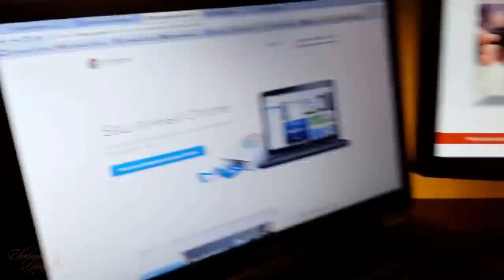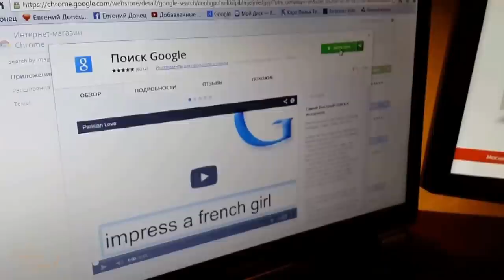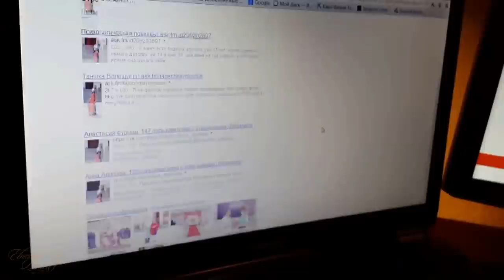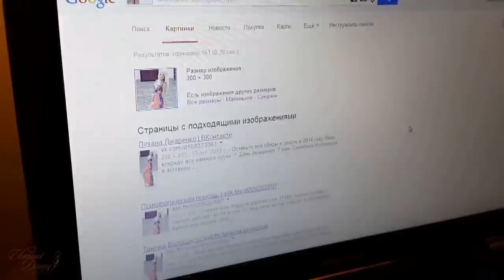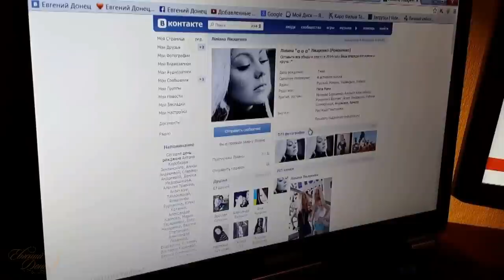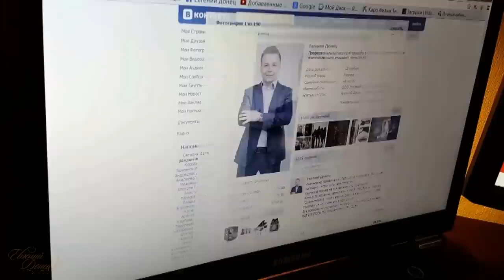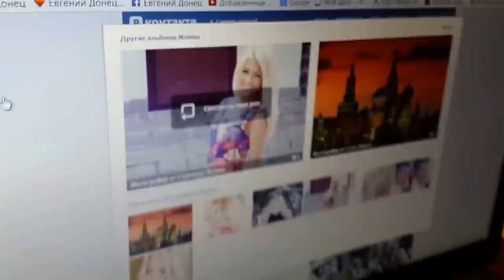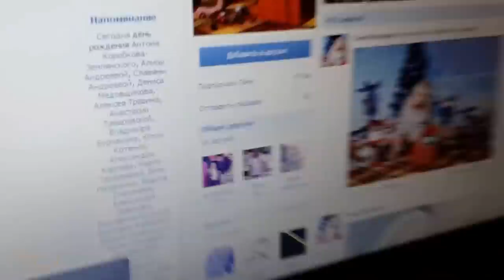Разоблачение неадекватной девушки. Осторожно, фейк!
Автор Евгений Донец donetsprazdnik.ru
Соведущий: Грант Абгарян (ищите Вк)